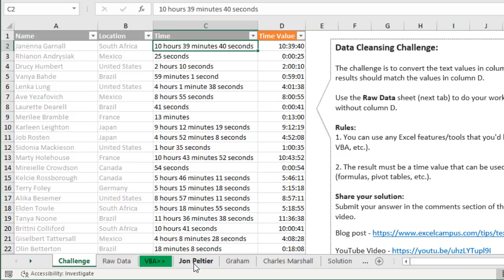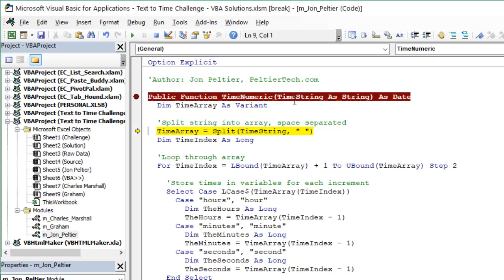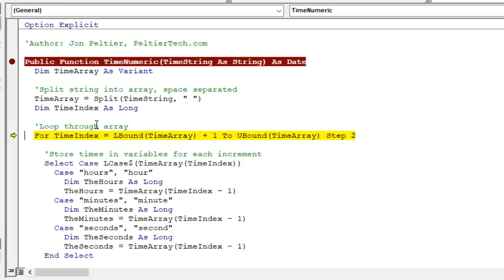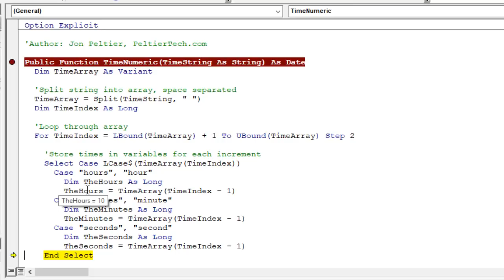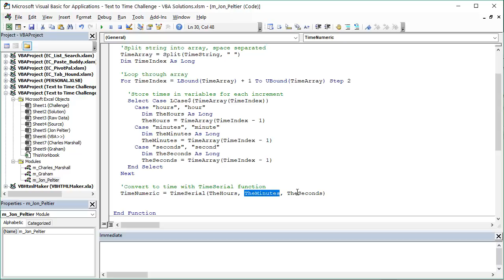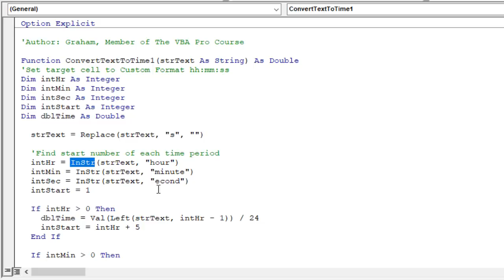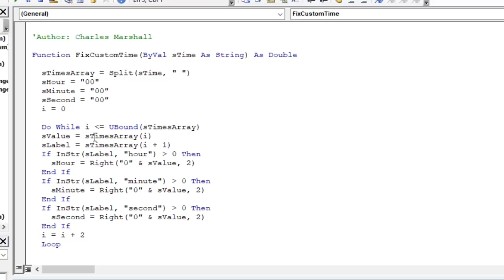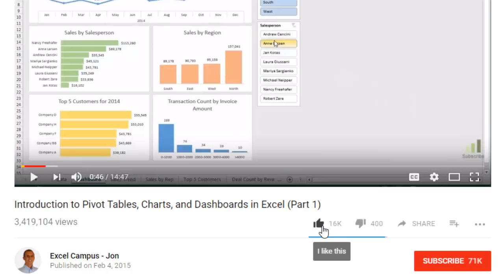Converting Text To Time Values With Udfs In Vba - Data Cleansing Part 4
This is the fourth video in a series of solutions for our Data Cleansing Challenge.  In this video I explain how to use User Defined Functions (UDFs) in VBA to convert the time stored as text into numeric time values in Excel.

In a previous video I shared this challenge to convert time/duration stored as text into time values that can be used for calculations and analytics.

Thanks to everyone that commented on the video and blog post with solutions.   In this video we look at a solutions posted by Jon Peltier, Graham, and Charles Marshall.

Each solution uses a custom function (UDF) that is written with VBA code.  The UDFs allow us to pass the text through as an argument, then process/calculate the result with various coding techniques in VBA, and output the result to the cell.

Checkout my previous video on How to Write User Defined Functions in Excel with VBA if you are new to UDFs:

And thanks again to everyone that participated.  I learned a lot and I hope you did too. 🙂
00:00 Introduction
00:10 The Data Cleansing Challenge
00:49 UDF Solutions with VBA